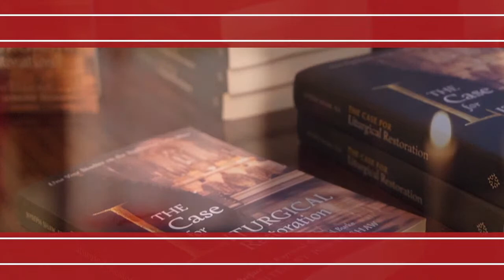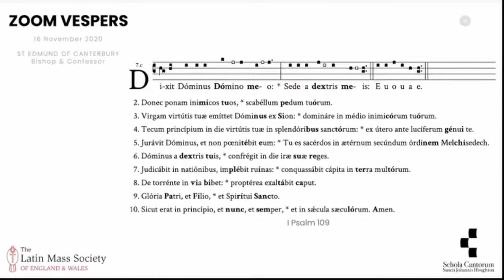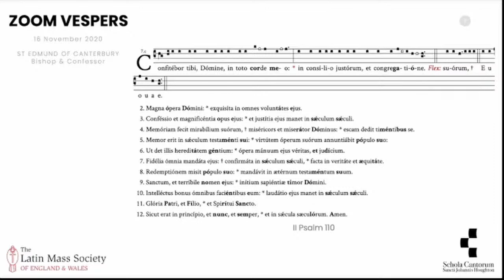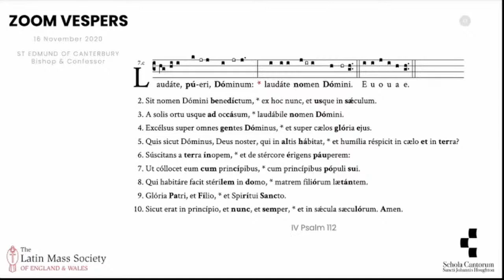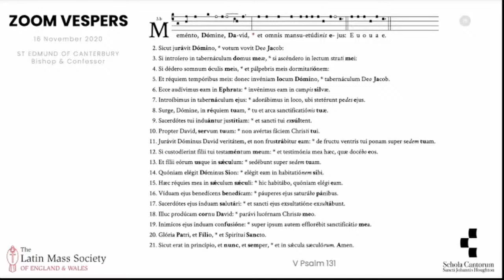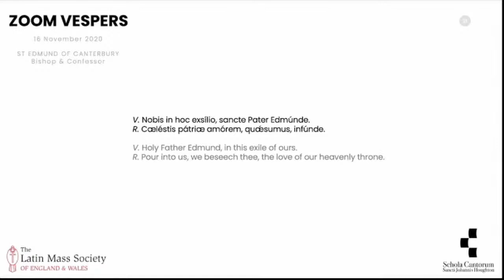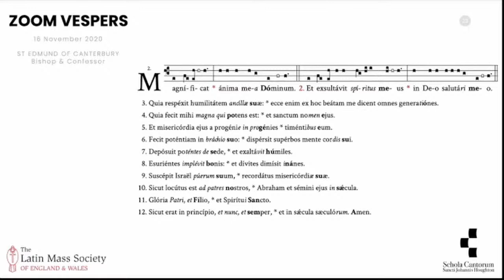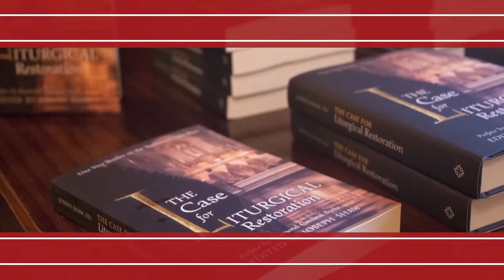Vespers of St Edmund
Join the LMS for an online celebration of Vespers: ST EDMUND, BISHOP, CONFESSOR